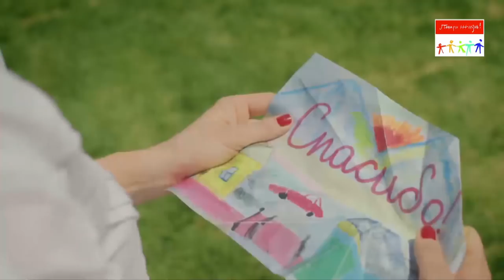Концерт группы Би-2 для друзей фонда "Подари жизнь"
Участники команды-победителя нашего проекта Brew Battle получили приглашения на концерт группы "Би-2", который прошел в Музей Москвы 9 декабря!
Как это было? Смотрите запись трансляции! Сайт фонда "Подари жизнь" Сайт Музея Москвы: mosmuseum.ru